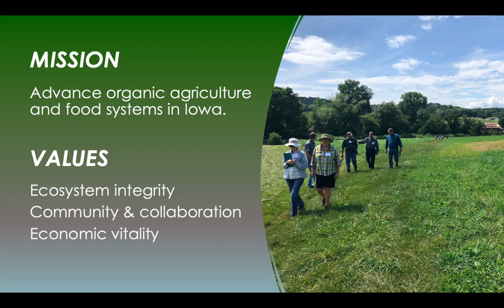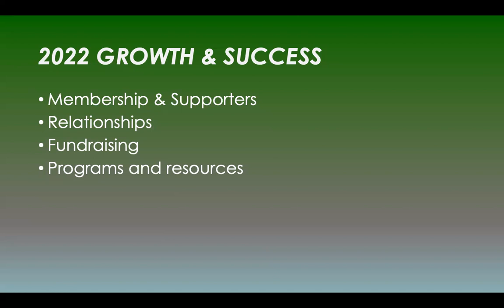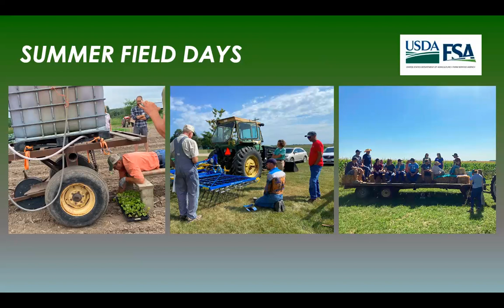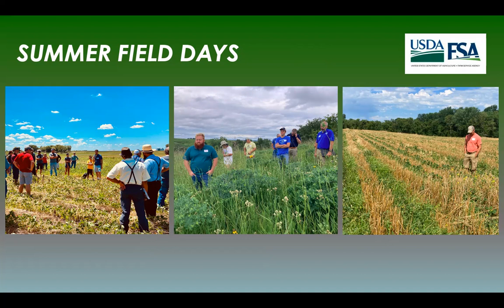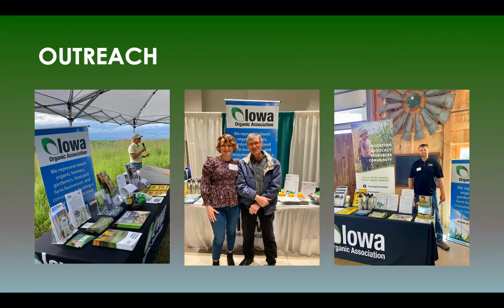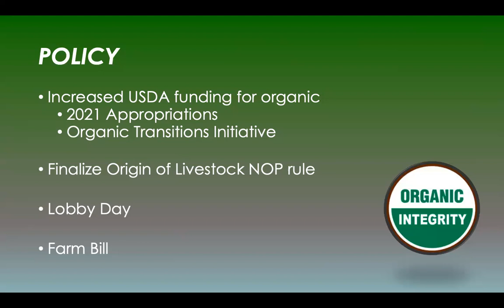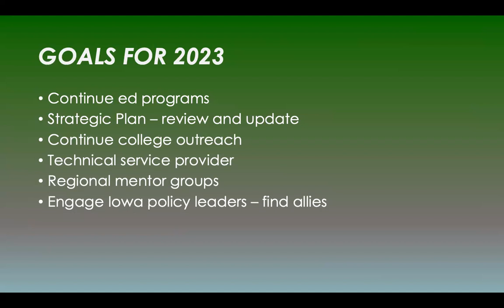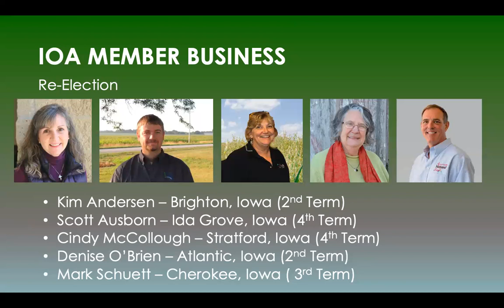2022 IOA Annual Meeting -- Executive Director Update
Roz Lehman, IOA Executive Director, provides a 2022 Update summarizing a full year of successful fundraising, community building, education, outreach and policy achieved by the organization.

IOA is advancing organic agriculture and food systems in Iowa.  To support Iowa's growing organic movement, please consider a donation or becoming a member, business member or a sponsor.

We could not do this important work without your support - thank you!